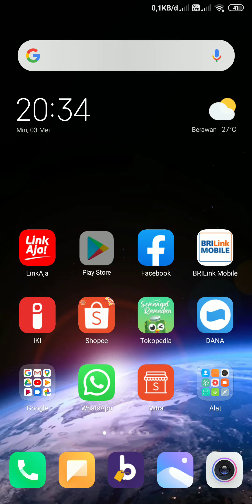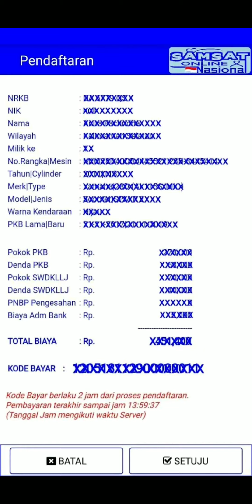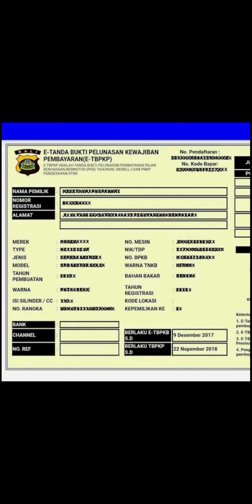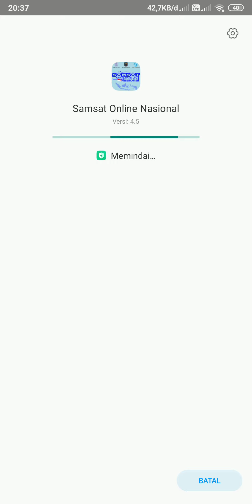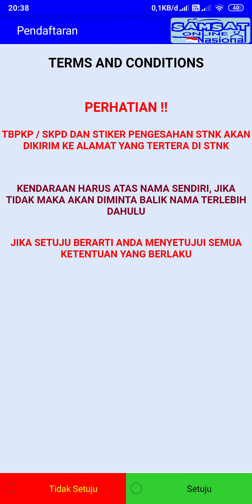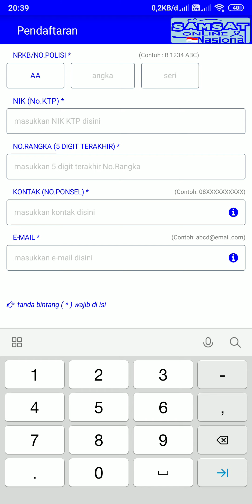Mau Bayar Pajak Kendaraan Tahunan Khusus Jawa Tengah ternyata...?!!! 😂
Mau Bayar Pajak Kendaraan Tahunan Khusus Jawa Tengah ternyata...?!!! 😂 Zonk